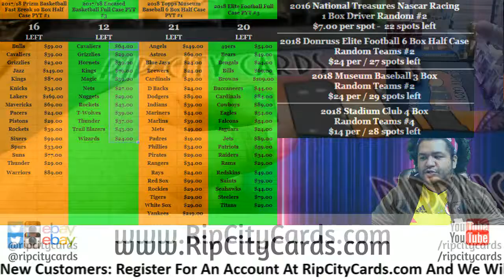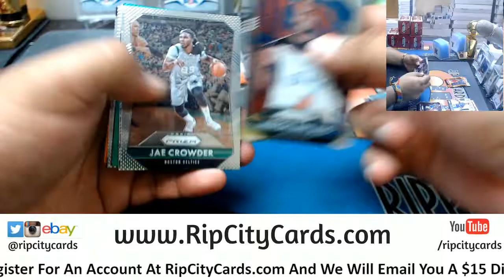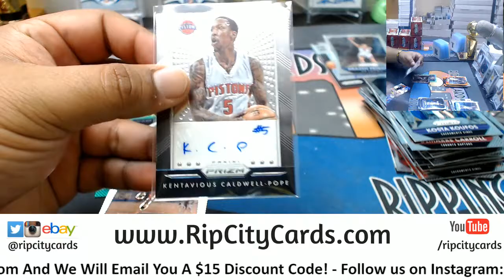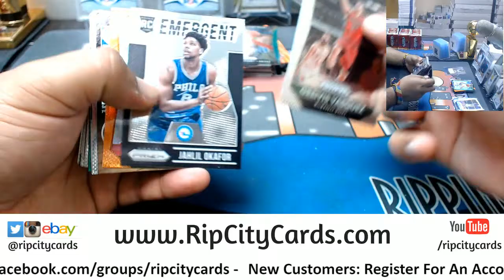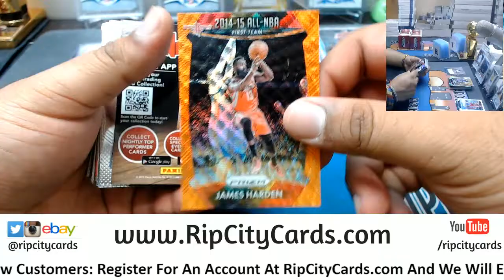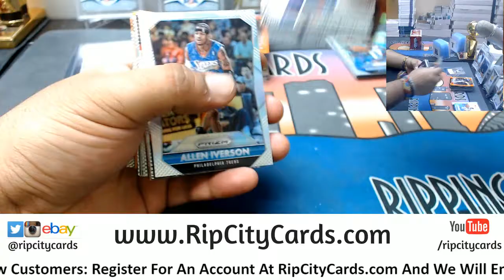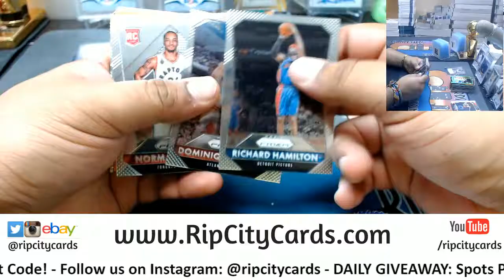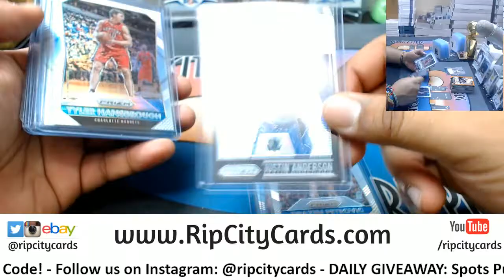2015 16 Prizm Basketball 6 Box #6 eBay